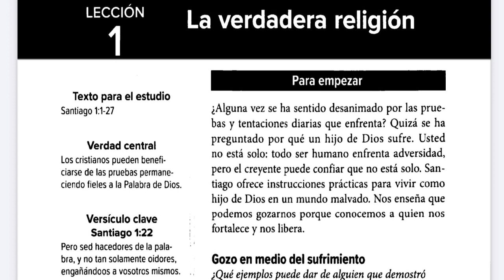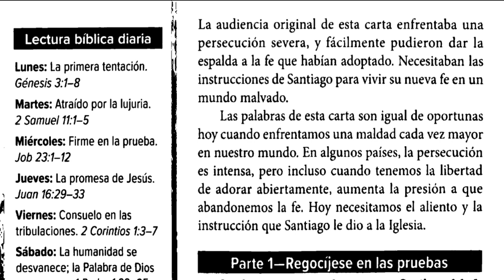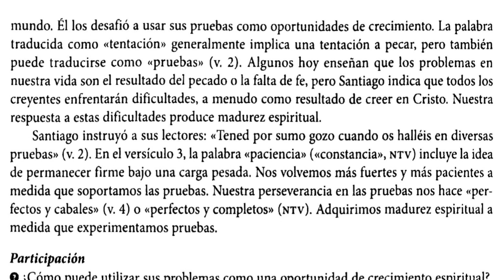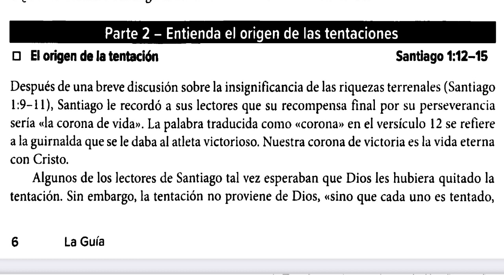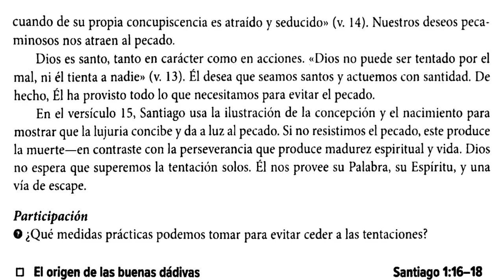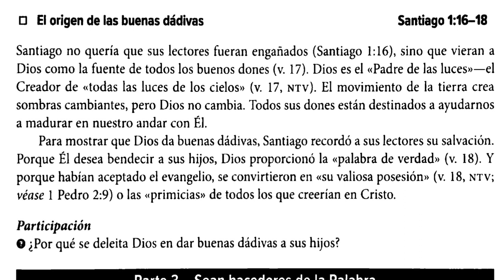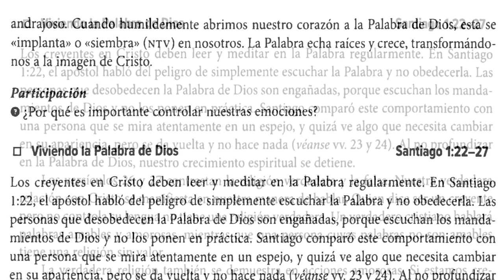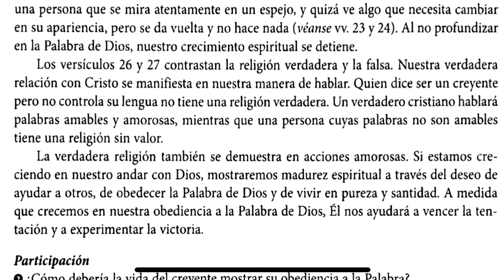La Verdadera Religión Santiago Lección 1